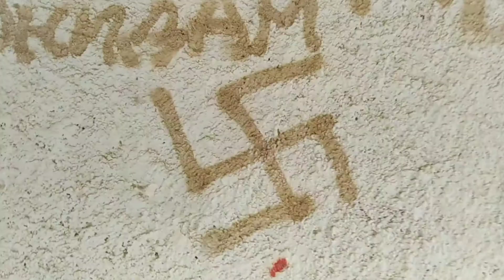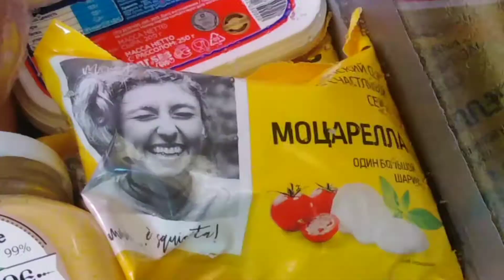кажится я схожу с ума меганом дом робинзонов поход за продуктами